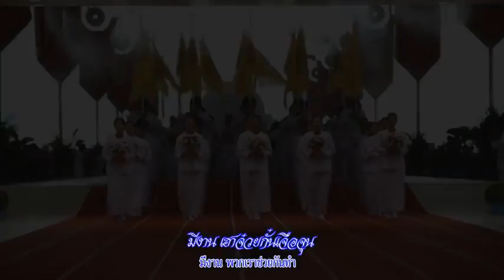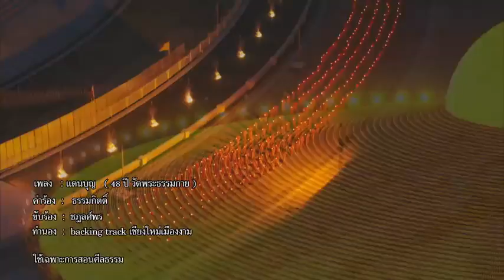เพลง เเดนบุญ 50 ปี วัดพระธรรมกาย